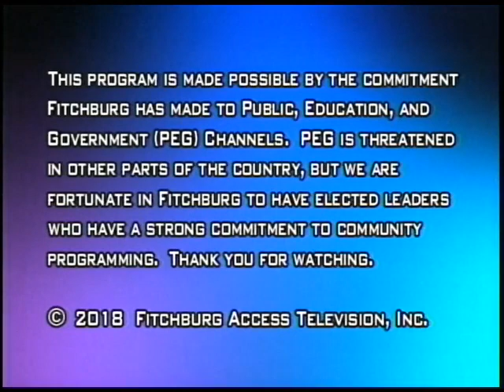9-11-2018 | Finance Committee